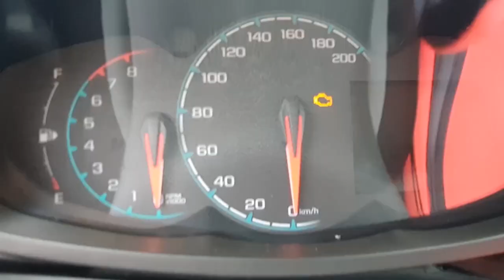가솔린 수동배우기 [2부] | 엑셀출발 | 클러치출발